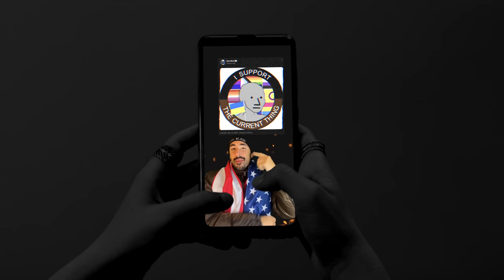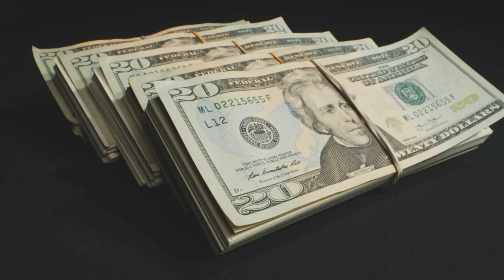"Ukraine Flag in the Bio" - An0maly (Official Music Video)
This song will be streaming everywhere soon! You can buy on Amazon right now

Music video Directed & Edited by: An0maly
Lyrics Written & Performed By: An0maly
Beat By: InsaneBeatz
Mixed By: Kinfolk Jon

Lyrics:
(2x) Baby with the fit girl booty got the Ukraine flag in bio (flag in the bio)
Actor that I’m watching in the movies got the Ukraine flag in the bio (flag in the bio)
World War 3 on the beat, Got the whole club jumping like a riot (club jumping like a rio)
Girl with the USA flag look too dang bad I’ ma have to go and match it

It be like a Black Square post,
Everybody feel like Malcolm X for a while
They don’t really want that smoke
So they just post online then get quiet
Ya’ll just really act that wokeMedia taking control of the minds
Swear to God that ya’ll have crossed lines
Dave Chappelle did not commit crimes

Dumb girls tried to cancel the office
Now they got Ukraine flags in their office
Shake that ass at Coachella probably
Just to show Instagram she still got it

Content now it looks a Playboy
Girls got options, best learn to play boy
Better yet find a Christian wife, try to live your life
Mind your business like hey, boy

This is field for the top elites
Bada boom, yeah, bada bing
Get a room, if you wanna dream…

Never mind, she’s too good for you anyway
Driving home on the interstate
So sweet like lemonade
Minute Made,
On a nice hot summer day

Got a goal & you in the way
So fix your face, or get the pace or get in place

I be the realest…Ya’ll gonna feel it…
High as a ceiling…
I’m in the building …
Ya’ll think the villains…
Are really the heroes…
Stacking dinero…
It’s bought to get spiritual…

Tell Jesus Christ I been trying my best
Tell the girls the gram, that I see them flex
Sometimes I feel this crazy world test
Oregon Trail I’m ‘bout to move West

Rock Star, Eddie Vedder MusicTrail blaze, Merriweather Lewis
If you didn’t get that reference
You should have been a better student (*laughs) yea…

My baby hot, like a Ukraine bio lab
WMD, where them Hussain vials at?
You thought that Martial Law was just a conspiracy
Then they locked you in your house & brainwashed you to think differently

Baby with the fit girl booty got the Ukraine flag in bio (flag in the bio)

Baby with the fit girl booty got the Ukraine flag in bio
Actor that I’m watching in the movies got the Ukraine flag in the bio

World War 3 on the beat,  I’ma heat the street, Jesus peace, speak for me,
Reaching deep, Peacefully, whole world gonna cease to speakWhen I drop that steel, I buck what you feel
I’m up on my hill
Y’all nothing but filth I’m coming to chill
Big Pharma wants you overdosed on a bucket of pills
I’m nothing but real
I explain this truthfully
Ooh, it’s me, flow tight & music deep,Rick James, I’ma super freak
Gotta a shooter’s streak
Turn my life to a lucid dream
Planet Earth is my movie screen
Tell the future me,I’m a boss, never took the knee
No ritual Kubrick scene
I knew my clean,
Soap flow gonna open crease
Moses me, get me that Oprah green
I stack high like a poker King
And I ain’t ever gonna fold, when I know that I hold the keys, ya

You don’t want to really try me (x4)
Ooh, these guys are really grimy (x4)